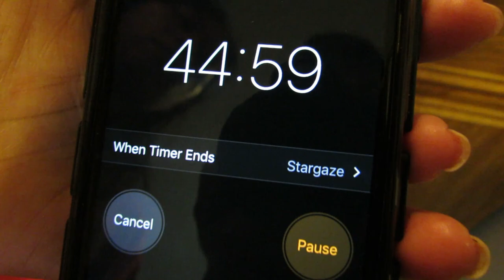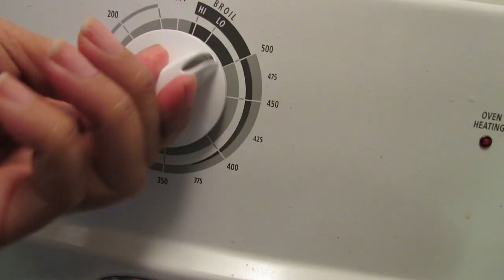How to make HOMEMADE FRENCH BREAD (MINI) MADE BY A FILIPINA | FRENCH BREAD RECIPE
Ingredients:
1 Cup Warm Water
2 1/4 tsp Yeast
1 tsp Salt
2 1/2 cup All-Purpose Flour